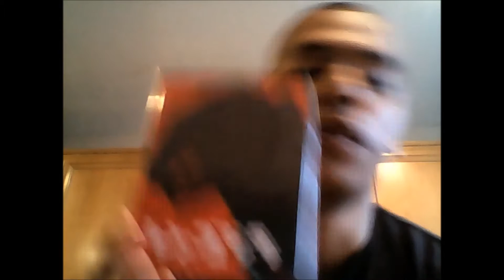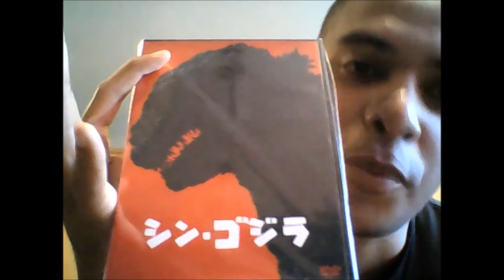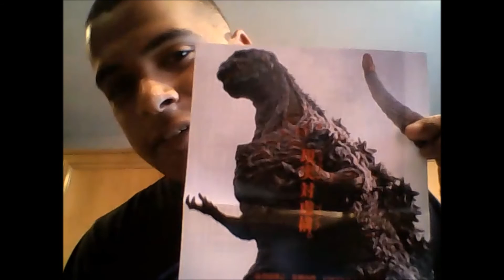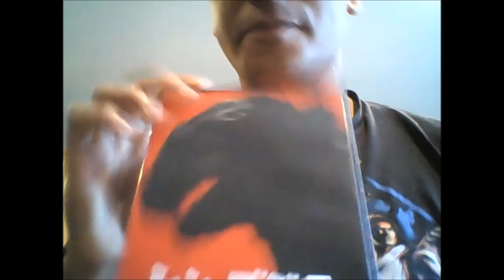Shin Godzilla DVD Unboxing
It came! It finally came!